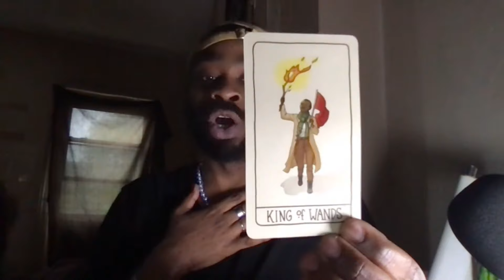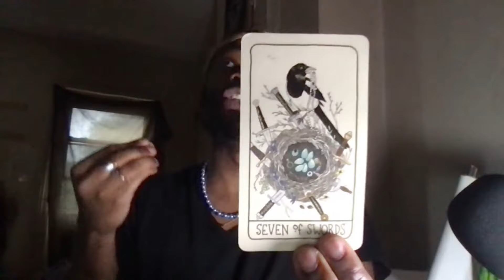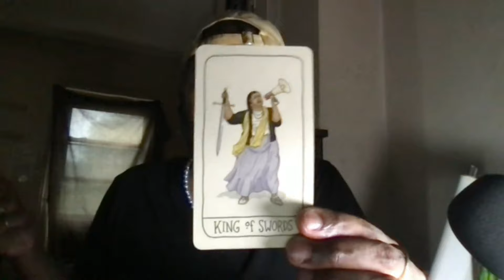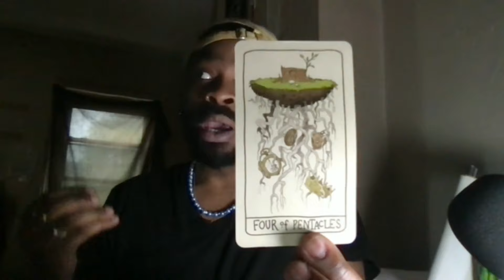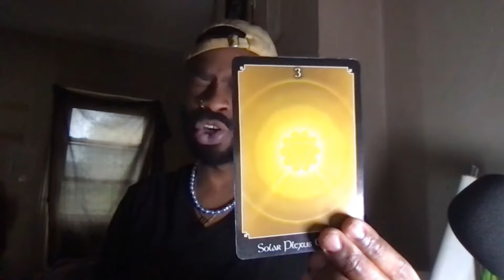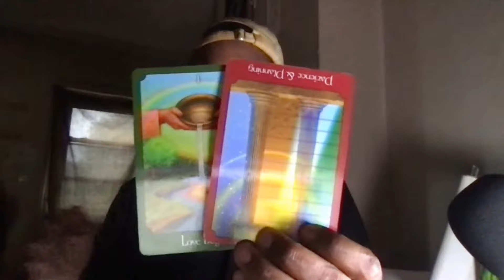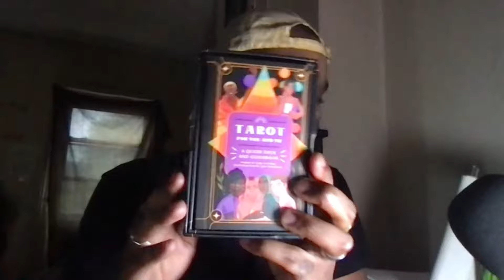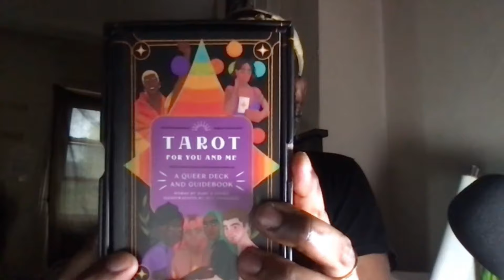May's Premonitions 2024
Welcome back to the latest episode of the Purple Pants Premonitions for the month of May! Join @briceizyah and @gangstgurry as we discuss paving your own path, finding validation within yourself, and staying grounded and rooted to grow and prosper. Tune in for insightful discussions and empowering perspectives!

Don’t forget to Pre-order Gary’s Tarot Cards: “Tarot For You And Me”

This video was edited by @EvanSoucy17